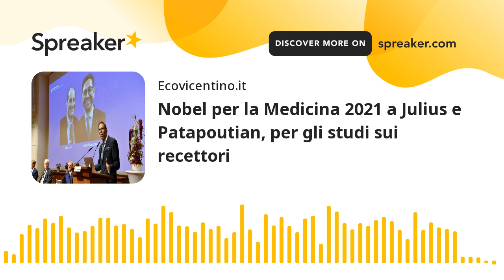Nobel per la Medicina 2021 a Julius e Patapoutian, per gli studi sui recettori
David Julius e Ardem Patapoutian sono i vincitori del Nobel per la Medicina 2021. Il premio è stato assegnato ai due scienziati, (uno statunitense e l’altro libanese) per la scoperta dei recettori che sono alla base del tatto e dei meccanismi che regolano la percezione del freddo e del caldo.